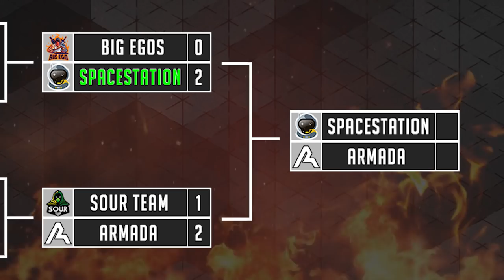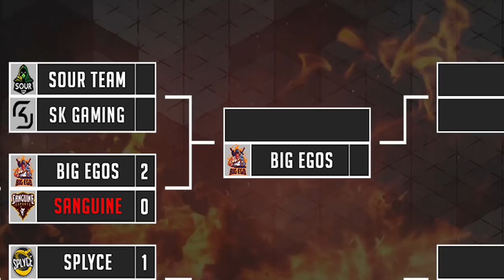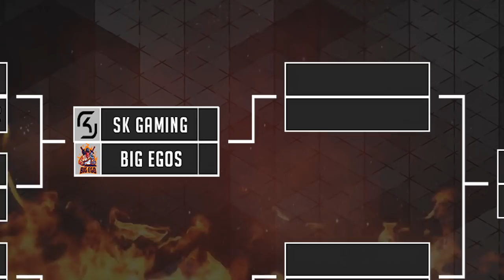IHOLDSHIFT IS RAGING! Paladins World Championships Day 4 Recap + Analysis